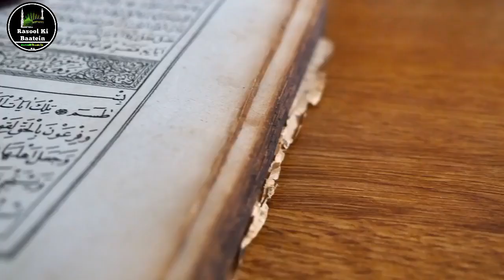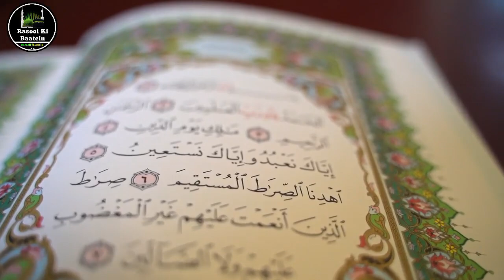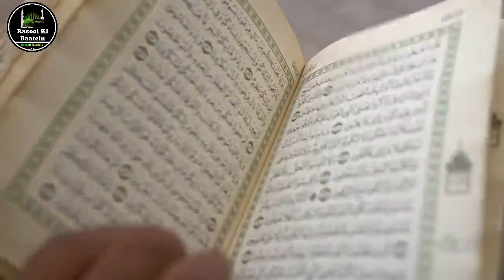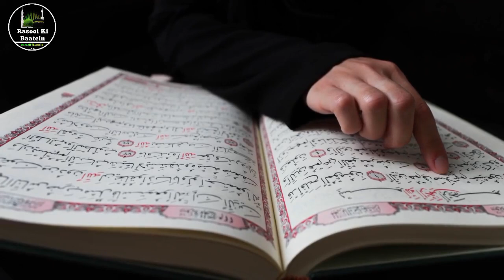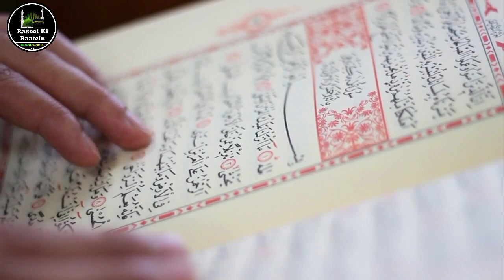1 दिन 2 रेकात नमाज़ पढ़ लेना हर हाजत पुरी होगी सलाम फेरते ही | Namaz Ka Wazifa | Salatul Hajat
1 दिन 2 रेकात नमाज़ पढ़ लेना हर हाजत पुरी होगी सलाम फेरते ही | Namaz Ka Wazifa | Salatul Hajat